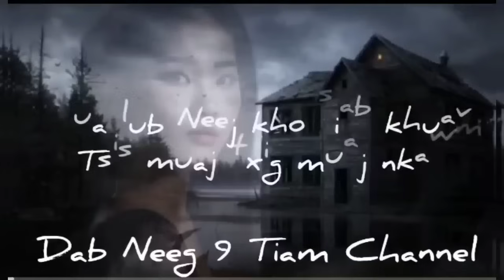Nyob Ib Leeg Tsis Muaj Txij Muaj Nkawm Tag kuv Ib Sim Neej (PART#2)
Sound Credit:
1) CO.AG